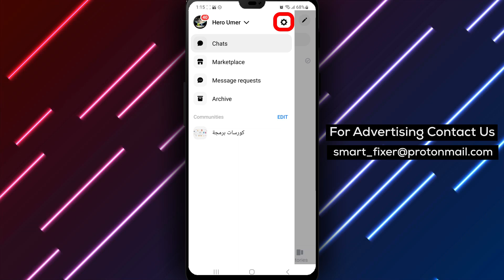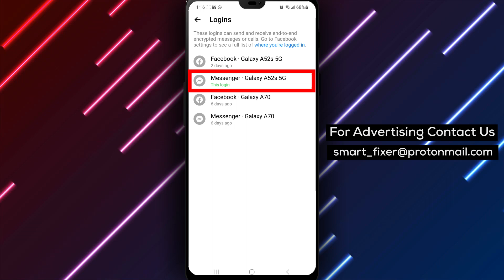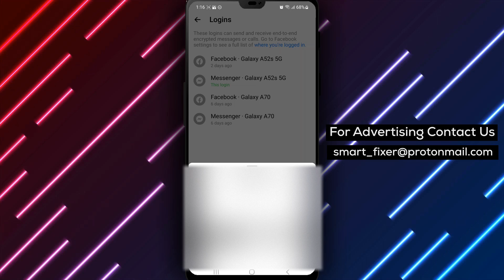How To View The End to end Encryption Code Of Facebook Messenger Device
Learn how to view the end-to-end encryption code of a Messenger device with our comprehensive guide! In this video, we'll walk you through the steps to ensure the security and privacy of your Messenger conversations.
Steps:

1. Download the Messenger app from the Play Store. Search for "Facebook Messenger" – it's the chat bubble icon with a sideways lightning bolt, featuring a gradient between purple and blue.
2. Install the app and sign in with your Facebook account.
3. Tap on the three stacked horizontal lines.
4. Tap on the gear icon next to your username.
5. Scroll down to the "Preferences" section and tap on "Privacy & safety".
6. Scroll further down to the "Security" option.
7. Tap on "End-to-end encrypted chats".
8. Tap on "Logins".
9. View the list of accounts that have or had access to your Messenger account.
10. Identify the login of the device you're currently using, indicated by a bold green "This Login" text.
11. Tap on the device to view its unique end-to-end encryption code.
12. Observe a set of different letters and numbers, representing the encryption key for that specific device.

Watch the video now and follow our step-by-step guide to view the end-to-end encryption code of your Messenger device. Enhance the security and privacy of your Messenger conversations today!